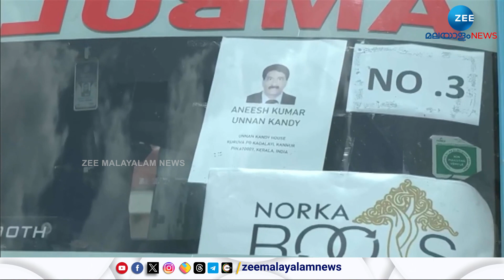Kuwait Fire | കുവൈറ്റ് തീപിടുത്തത്തിൽ മരിച്ച 31 പേരുടെ മൃതദേഹങ്ങൾ കൊച്ചിയിൽ പൊതുദർശനത്തിനു വച്ചു